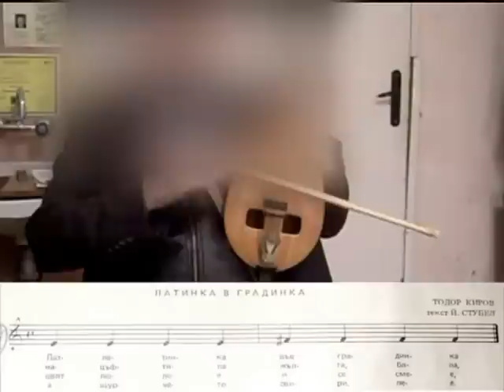Копие на „Гъдулка - Начална школа - 32.mpg“